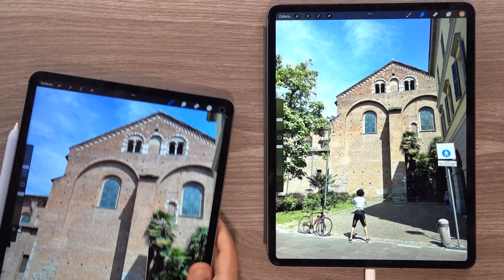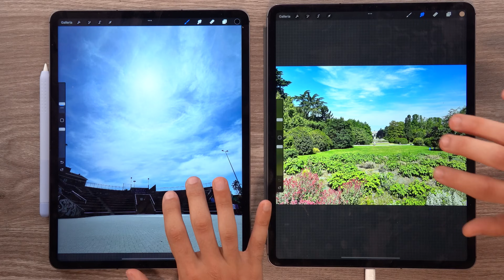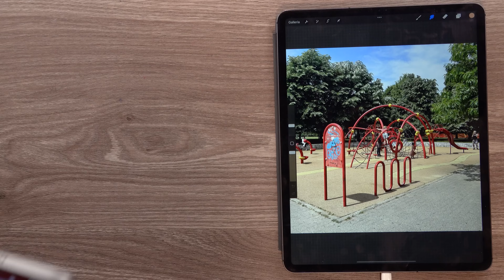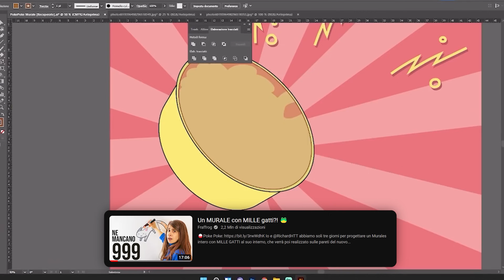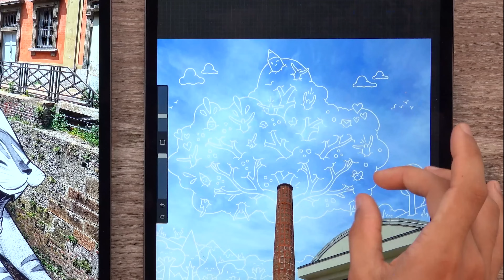DISEGNO mentre VADO IN BICI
💔Se vuoi farmi un regalo di compleanno, supportami acquistando la stampa del Ladro di cuori

In questo video, desidero ringraziarti per il tempo che dedichi al mio canale. Il tuo supporto e gli auguri di compleanno mi hanno riempito il cuore di gioia. Grazie di cuore per essere parte della nostra incredibile community. 🙏❤️